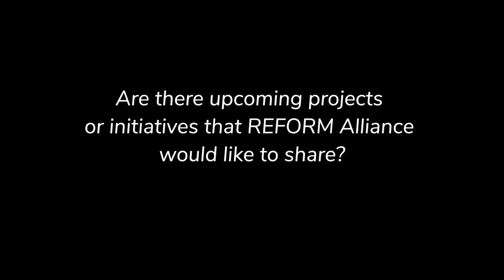Run For His Life Town Hall - Probation & Parole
A special live forum on Run For His Life, featuring Pete Monsanto Jr., Dr. Brianna Taylor, and Jessica Jackson.